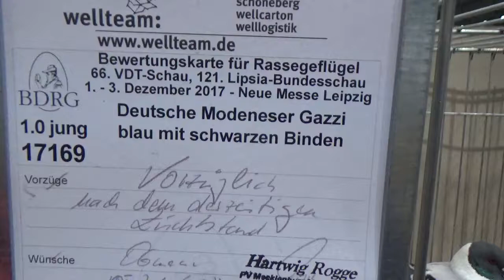Deutsche Modeneser Gazzi*blau mit schwarzen Binden*121. LIPSIA Leipzig 2017*Rassetaube*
Hier seht ihr einen jungen Deutschen Modeneser Taubert in Gazzi blau mit schwarzen Binden.
Weitere Tiere dieser Rasse findet ihr rechts in der passenden Playlist.